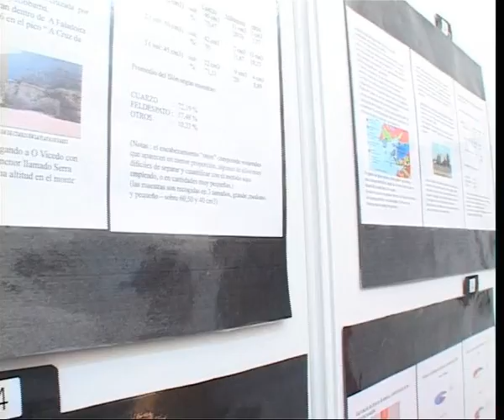LA TECNÓLOPOLE ORGANIZA DOS CITAS PARA OTOÑO.AVI